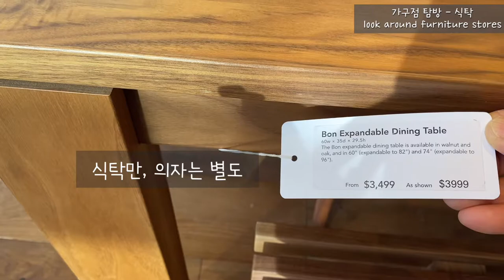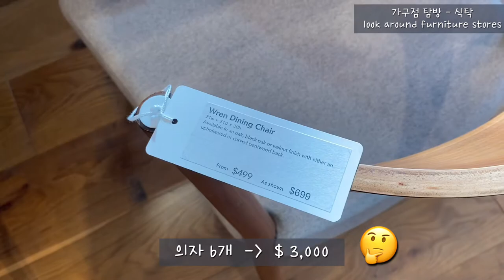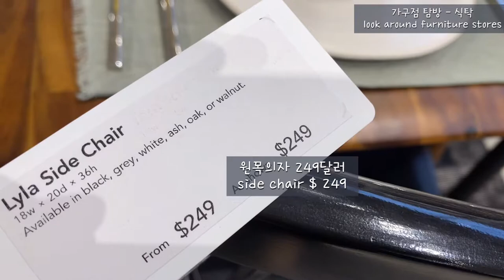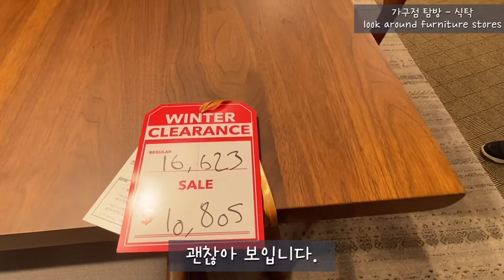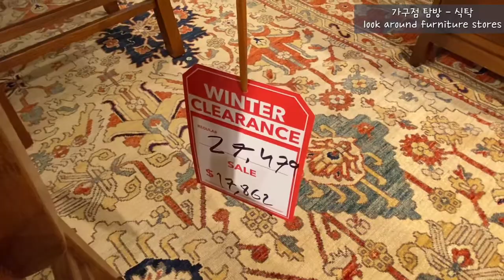가구점 방문, 윈도우쇼핑을 했어요. 밴쿠버 그랜빌과 브로드웨이 교차로는 지하철역 신축공사 중입니다. 2022년 4월 15일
저는 세라믹보다 원목을 좋아합니다.
아들, 딸네 식구가 모이면 식탁이 8인용은 되어야 해서
아들네 새식탁을 구입할까 생각 중입니다.
며느리와 가구점 탐방을 했어요.
호두나무, 참나무, 물푸레나무, 아카시아...원목이 있었어요.
가구는 한번 사면 오래 써야하므로 신중하게 선택해야죠.